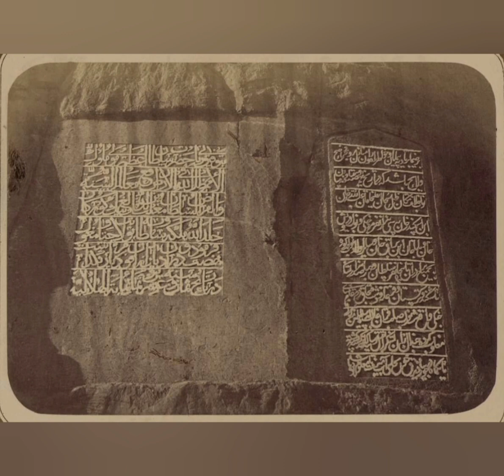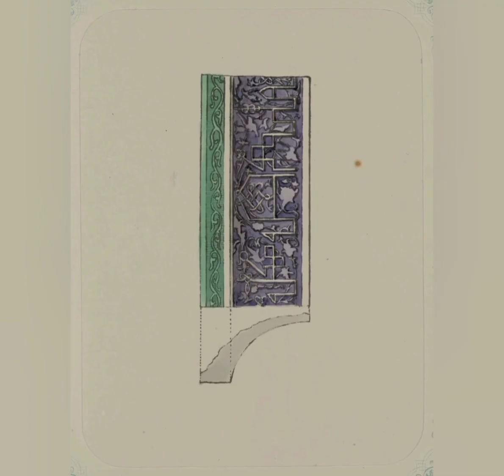Old World in Ruins, part 5, Turkistan